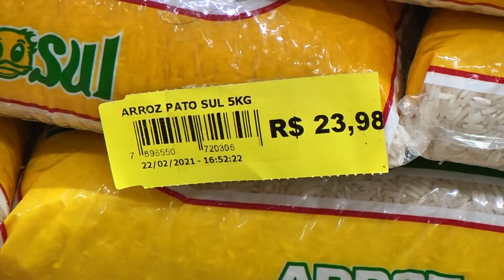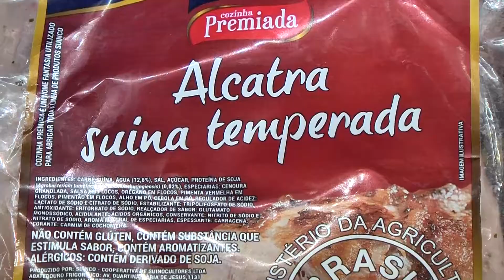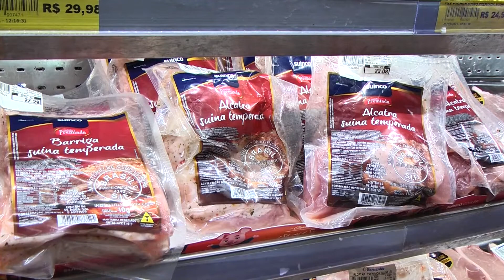COMPORTAMENTO CONSUMIDOR MERCADO